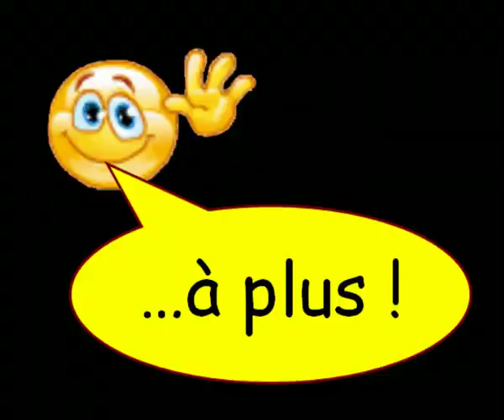111203 La 7ème se restaure!.avi